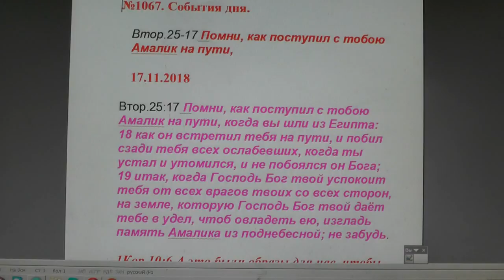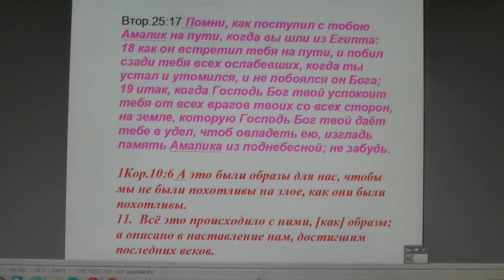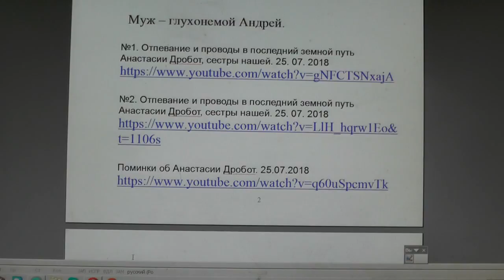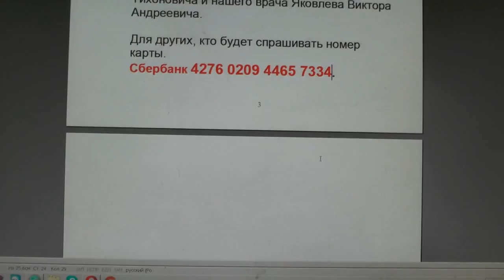№1067. События дня. Втор. 25:17 Помни, как поступил с тобою Амалик на пути, 17. 11. 2018